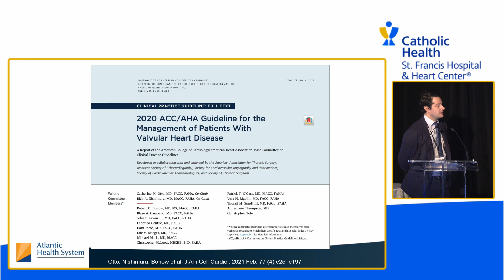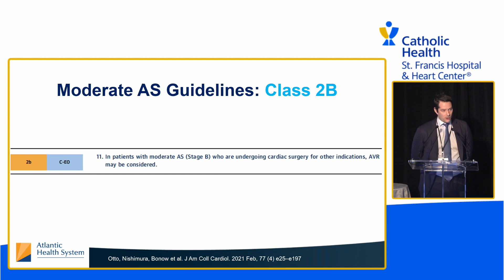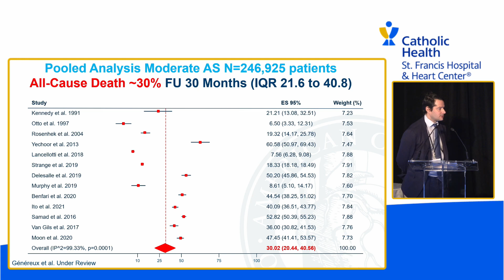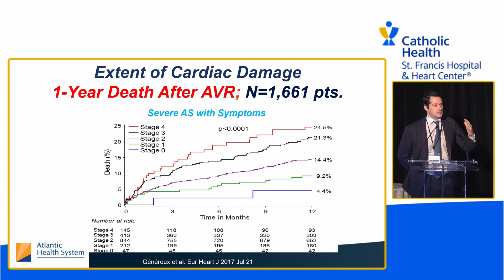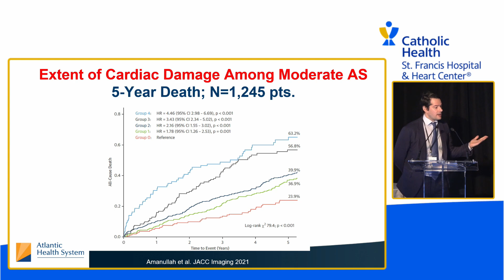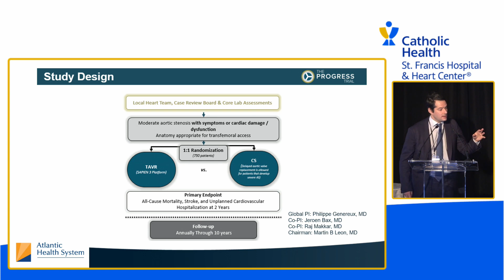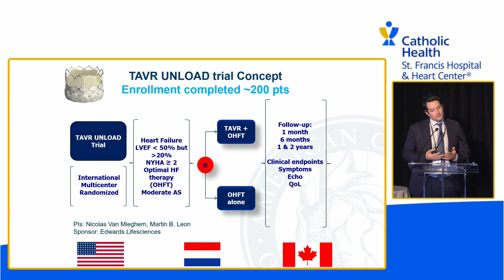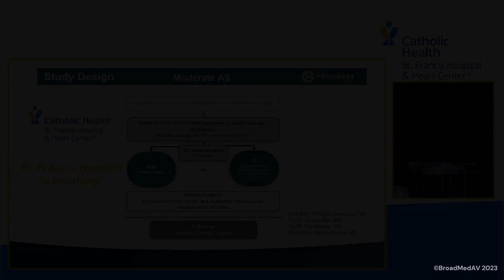Treatment of Moderate Aortic Stenosis: Philippe Genereux, MD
2023 St. Francis Hospital & Heart Center Symposium